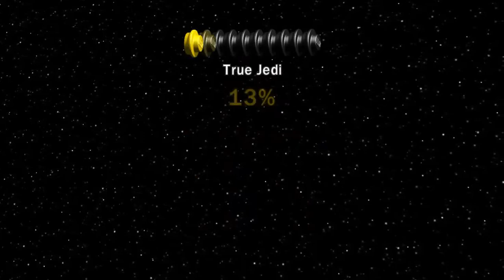Let's Play LEGO Star Wars: The Complete Saga Odc.3 - Pościg.